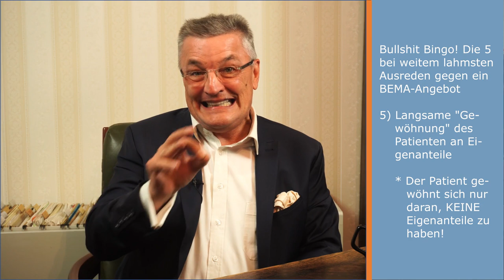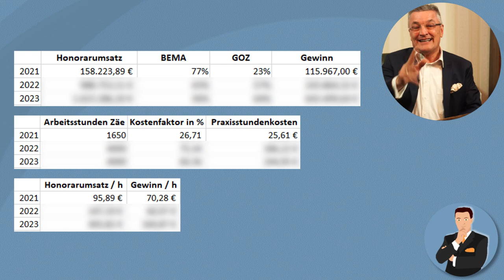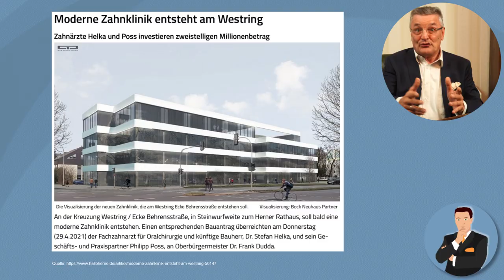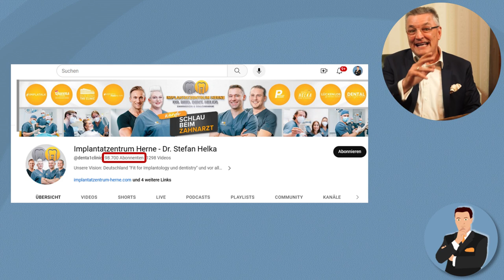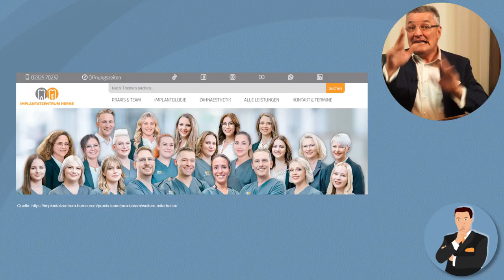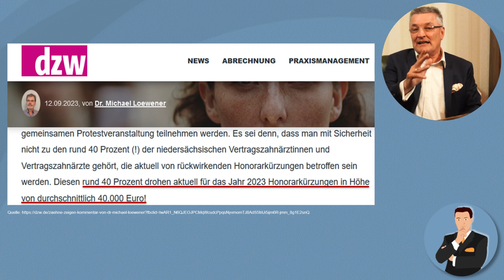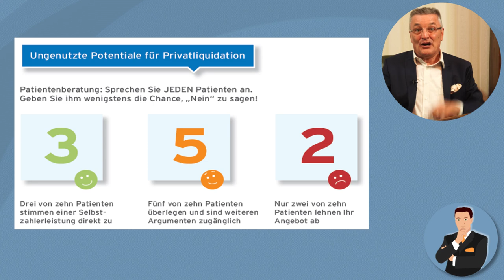Spiel mit dem Feuer: Wie BEMA „Bullshit Bingo“ Deinen Praxisgewinn ruiniert – und was dagegen hilft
Warum bieten Zahnärzte ihren Patienten viel weniger häufig GOZ-Leistungen an, als es tatsächlich möglich ist? Weil sie immer wieder in selbstgestellte gedankliche Fallen laufen - vulgo: Weil sie mit sich selbst BEMA Bullshit Bingo spielen. Der Film zeigt die 5 häufigsten BEMA Bullshit Bingo Gedankenfallen auf und erklärt anhand vieler praktischer Beispiele, wie Zahnärzte ihren Patienten souverän und überzeugend GOZ-Leistungen anbieten können.

Zahnarzt.Coach - Deine Abkürzung zum Praxiserfolg – oder: Wie Du mehr von den Patienten bekommst, die Deine Behandlung wertschätzen

Dieser Kanal lohnt sich besonders für DREI Zielgruppen:

Zahnärzte, Praxisinhaber(innen) (blaue Vorschaubilder)
Du bist Zahnarzt oder Praxisinhaber(in) und und willst Deine Ziele schneller und leichter erreichen? Dann findest Du auf diesem Kanal genau das, wonach Du wahrscheinlich schon lange gesucht hast: Ganz konkrete Antworten auf (fast) jede Frage (Ausnahme: Abrechnung), die Du Dir schon einmal im Umgang mit Patienten, Deinem Team oder in der Patientenberatung gestellt hast:

- Analyse Praxiskennzahlen - nachhaltige Steigerung der Praxisprofitabilität - höhere Rentabilität von Assistenzzahnärzten - Optimierungen im Bestellwesen und der Praxisorganisation - Finden und Binden der besten Mitarbeiterinnen - gehirngerechte und entscheidungsorientierte Patientenberatung - Neupatientengewinnung - Praxismarketing - Konfliktlösungsstrategien für Dein Team - Führungs-Exzellenz - Service-Vorsprung

Hier findest Du die passende Expertise aus 20 Jahren Praxisberatung für meßbare Veränderungsresultate. Du bist PROFI – Du arbeitest nur mit Profis.

Bist Du bereit – oder wartest Du doch lieber noch etwas ab, ob die Dinge von allein besser werden? Funktioniert doch bei Karies auch nicht – weißt Du doch…

Mitarbeiterinnen: ZMF, ZMP, ZFA, DH (orange Vorschaubilder)
Wenn Du zum Team einer Praxis gehörst, bist Du DIE zentrale Stütze für den tagtäglichen Praxiserfolg – auch wenn Dein Chef das manchmal vergißt, weil er glaubt, daß vor allem er selbst es war, der gerade wieder Unmenschliches geleistet hat.

Hier verrate ich Dir all‘ die kleinen, aber wichtigen Tricks und Kniffe, die Dir den Umgang mit Deinen Kolleginnen, Euren Patienten und Deinem Chef / Chefin erleichtern.

Angefangen vom professionellen Umgang mit unpünktlichen, unfreundlichen oder anspruchsvollen oder „schwierigen“ Patienten, über Zeit- und Terminchaos und ständig ausfallende Pausen in Deiner Praxis bis hin zu Fragen der Fortbildung, einer fairen Bezahlung, einer vernünftigen Überstunden- und Bonusregelung oder einer Gewinnbeteiligung: Hier wirst Du vieles von dem finden, was Dich besser durch den Arbeitstag bringt.

Kein theoretischer Psycho-Kram, sondern immer konkret, direkt anwendbar und unmittelbar nützlich. In diesem Sinne: Ich danke Dir für Dein Vertrauen und freue mich auf unsere Zusammenarbeit.

Patientinnen / Patienten (grüne Vorschaubilder)
Als Patient erfährst Du hier, wie Du den richtigen Zahnarzt für Deine Zahnbehandlung finden und dadurch viel Geld beim Zahnarztbesuch sparen kannst. Wir nehmen Dich filmisch mit in unterschiedliche Praxen, damit Du Dir selbst ein Bild machen kannst.

Außerdem erklären wir Dir einfach und verständlich Sinn und Vorteile zahnärztlicher Leistungen wie PZR, Professionelle Zahnreinigung, Bleaching, Implantate, Veneers, Kronen, Brücken, Inlays, Zahnkosmetik, Zahnbegradigungen, weiße Zähne, Invisalign und andere Aligner, Knirscherschienen, Zahnarztangst, Wurzelbehandlungen und Wurzelkanalfüllungen.

Wir informieren Dich über Smile Secret oder aktuelle wissenschaftliche Studien ebenso, wie über unseriöse Geschäftemacherei oder zweifelhafte „Trends“ und Täuschungen oder angebliche „Super-Hacks“, die nur denen einen wirtschaftlichen Vorteil garantieren, die sich derartigen Unsinn ausgedacht haben.

PLUS: Wir räumen mit falschen Mythen und Märchen um unterschiedliche zahnärztliche Leistungen auf, die teilweise seit Jahrzehnten hartnäckig um ihr Überleben kämpfen.

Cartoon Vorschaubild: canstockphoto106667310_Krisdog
Soundeffekte & Musik & youtube sound library